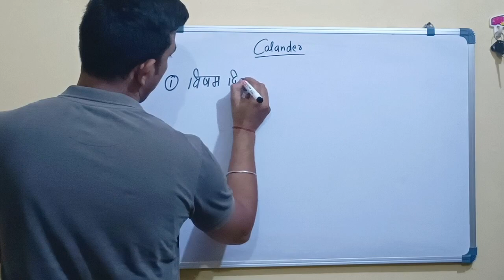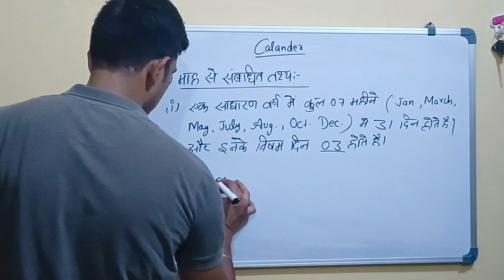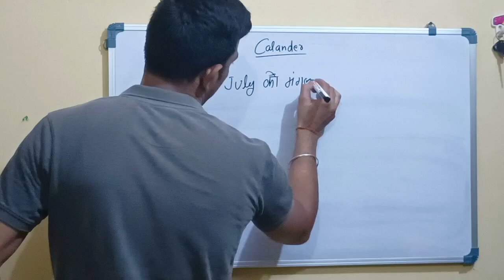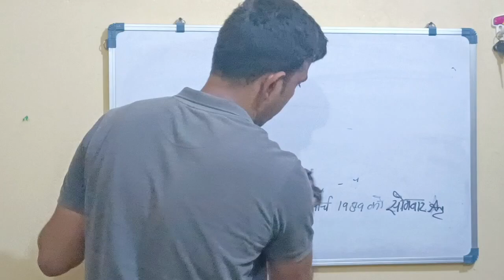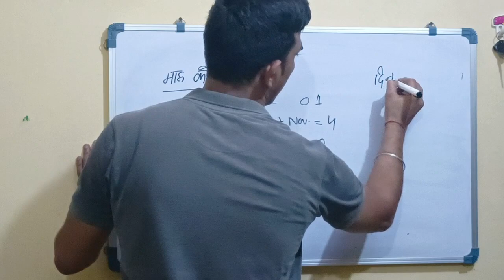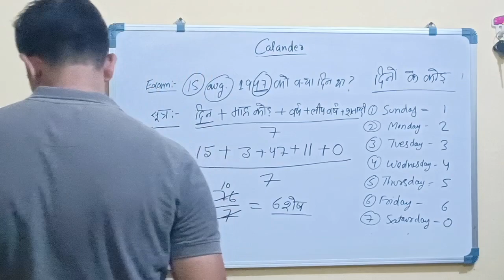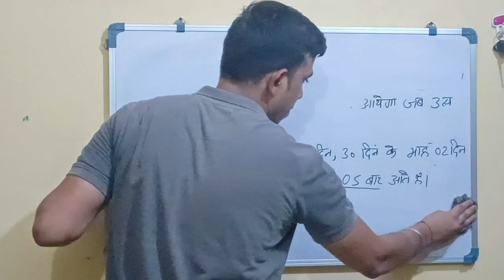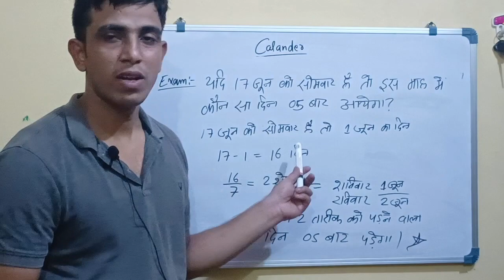calender reasoning chapter | calender ki date nikalne ki trick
Welcome all of you to my youtube channel. Here I will teach you all the topics related to Math, Reasoning, Hindi which come in competition exam . I assure you that after studying from here you will not face any problem in Math, Reasoning,Hindi. you will get 100% success in competition exam.

your queries-
calander,
calender me kish din kya date hai kaise nikale,
calender question ka solution,
leap year kb Hote Hain,
calander month code,
calender me days code,
calender शाताब्दी year